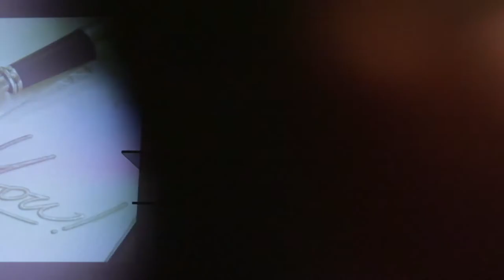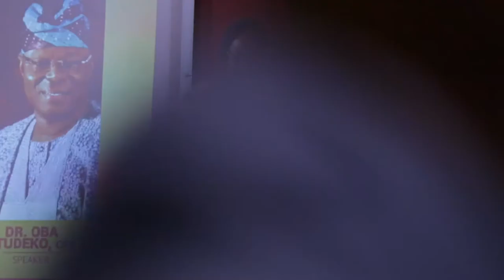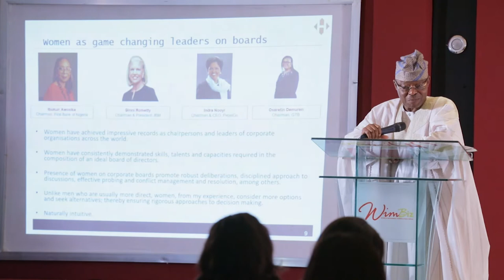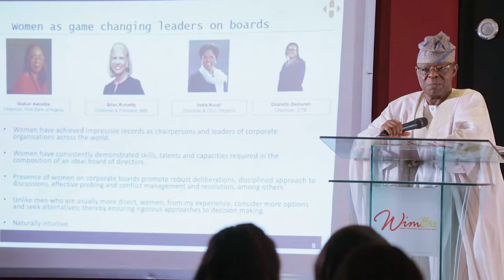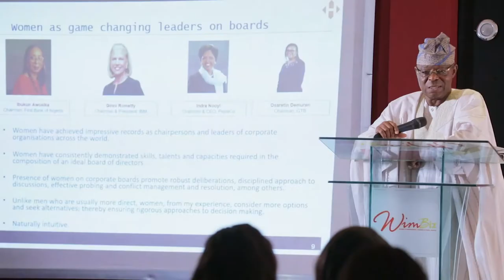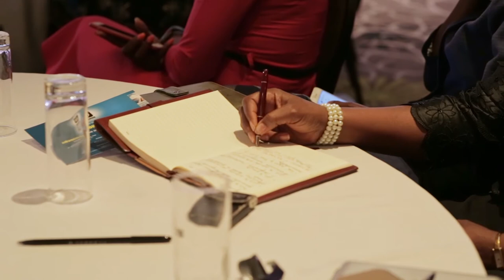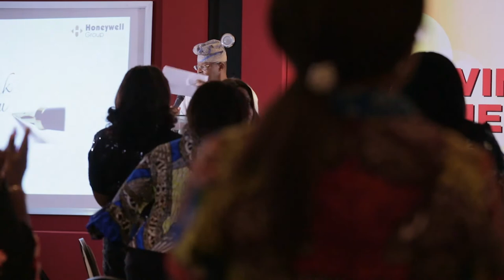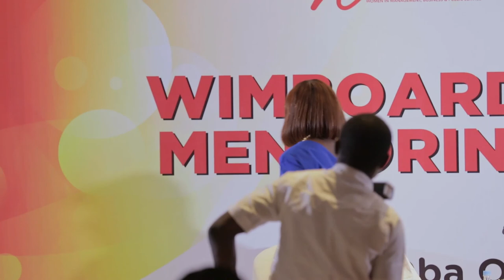WIMBOARD MENTORING PROGRAM 2018